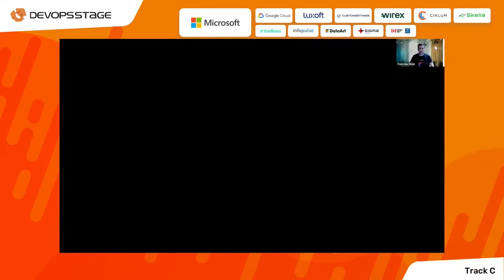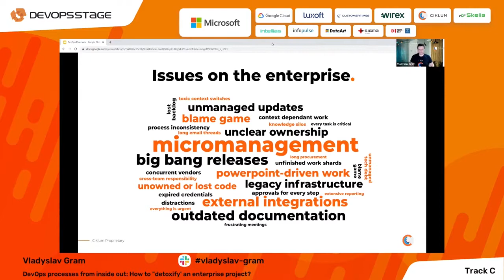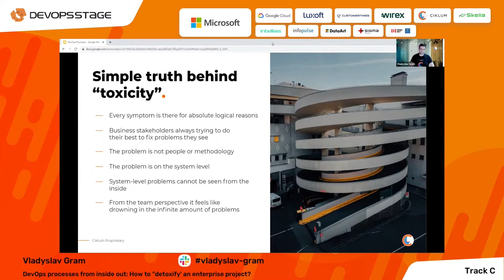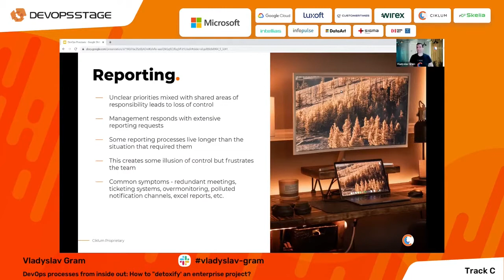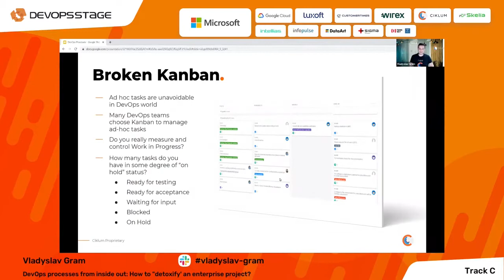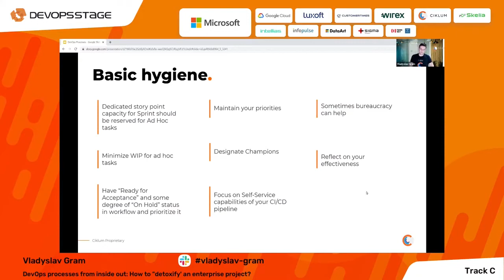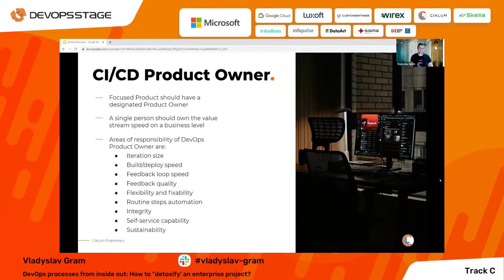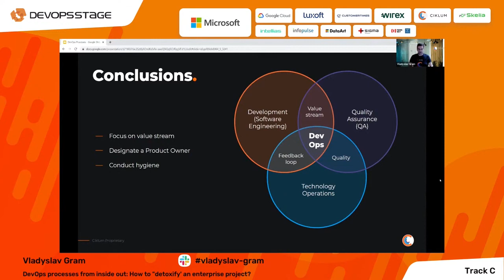Vladyslav Gram | DevOps processes from inside out: How to "detoxify' an enterprise project?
Want to learn more? Sign up for DevOps Stage - the biggest conference on Cloud Architecture and DevOps
DevOps processes from inside out: How to "detoxify' an enterprise project? | Track С | DevOps Stage 2021